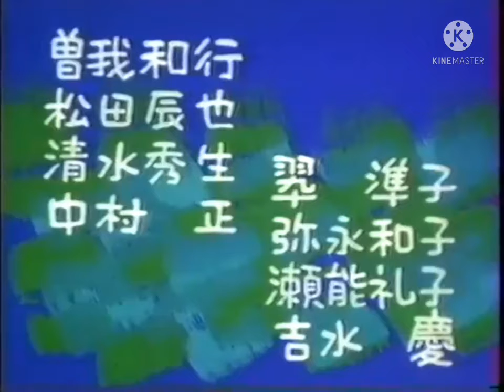9 января 2022 г.